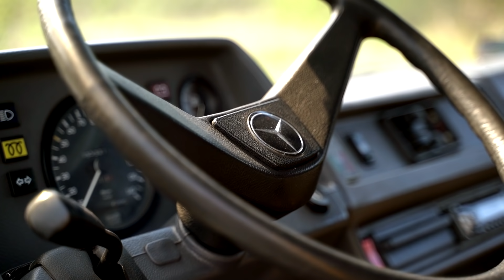Takich aut już nie ma... Mercedes T1 "Kaczka" - dopiero dotarty!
Dziś Wam przedstawiam "Kaczuszkę" Mercedesa który wyjechał z polskiego salonu w 1994 roku, ma pod maską silnik diesla 2.3 i choć nie jest demonem prędkości, zawstydzi niejednego nowego dostawczaka :)

Wszelkie pytania związane z poradami, zakupem auta i eksploatacją proszę kierować w komentarzach pod filmem, w polu dyskusja, czy też w grupie „moto doradcy”.